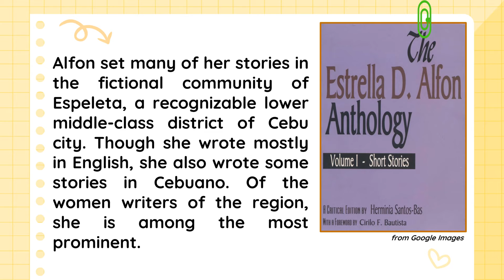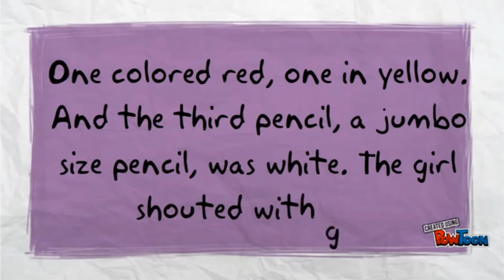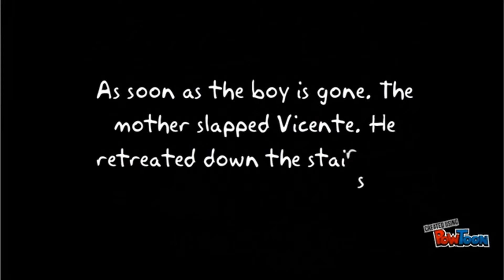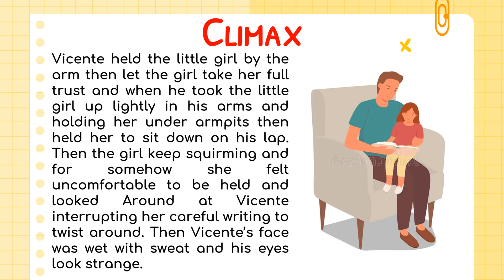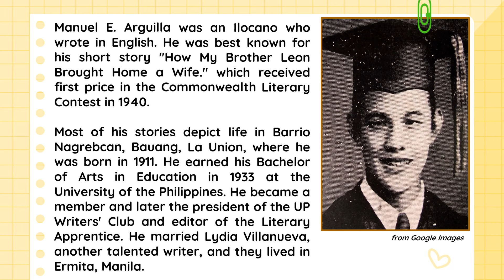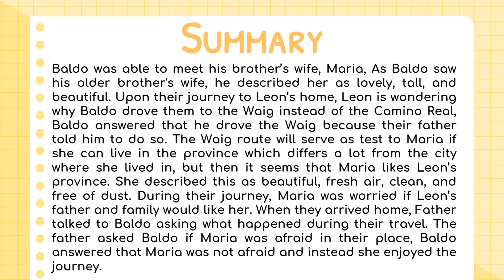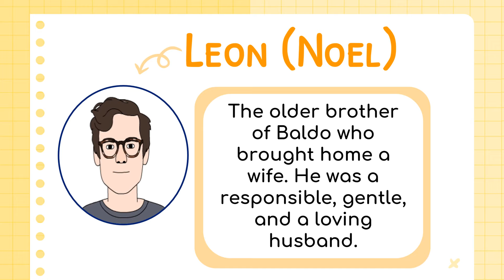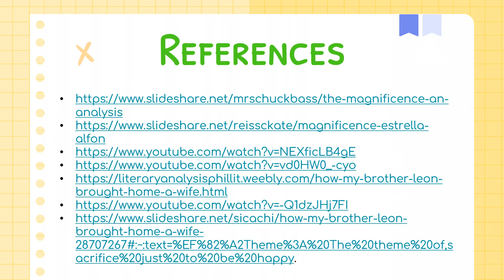Literature After EDSA